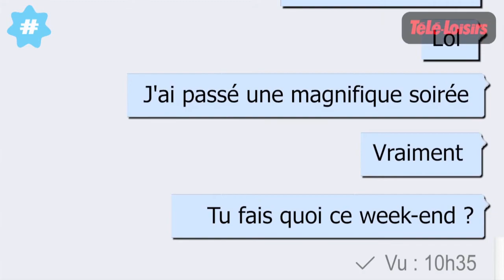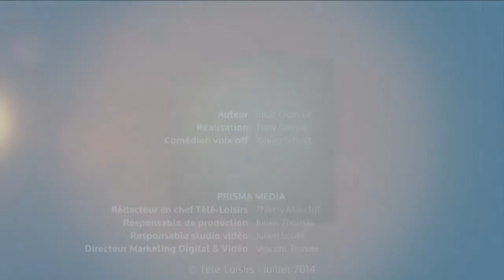Mais que fait-on (vraiment) sur facebook ? Réseaux pointés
Sur Facebook, on a des amis, enfin des connaissances, enfin des gens à qui on a dit bonjour une fois... peut-être. Facebook, c'est aussi plein d'autres choses qu'on vous résume dans ce nouveau numéro de Réseaux Pointés.